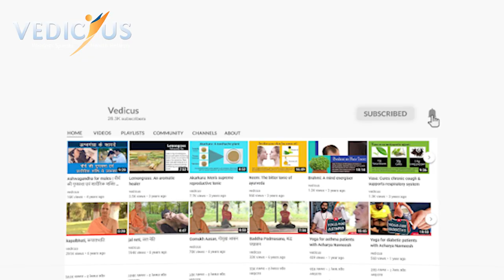Netra Tarpan improves your Eyesight | Best Ayurvedic treatment for dry eyes and various eye issues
One of the major lifestyle challenges imposed on the lives of the modern world is the prolonged usage of screens either mobile, tablets, computer or TV. Even if we wish to, we cannot avoid them just to cope with the technology. And because of long hours of staring at the screens the blink rate of our eyelids drops down due to which most commonly we face dryness, itching, redness and stress in eyes.

Netra tarpan also called as Akshi tarpan is one of the best remedies for treating eyes and giving strength to them. In this procedure the medicated ghee is poured over the eyelids in an enclosure built around the eye out of a flour. It is said to be an excellent treatment for people suffering from various eye problems and also for the people with healthy eyes as a preventive remedy.

In this video Dr Mamta demonstrates the procedure of tarpan kriya in detail. Please watch the video to know more and let us know your views in the comment section.

We are grateful to have you here !! Thanks !!!